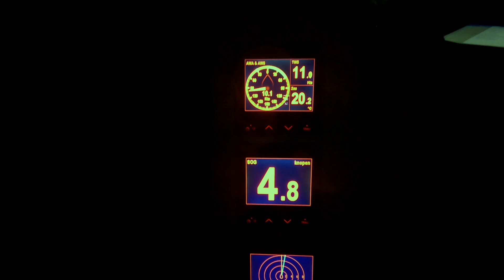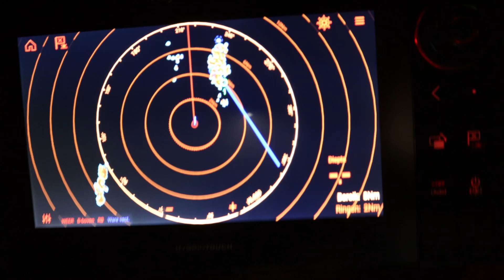NO WIND on our ATLANTIC ocean crossing with our tiny sailboat, do we have enough FUEL? - ep 22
And of we go with our tiny sailboat Tranquillity. But we have little to NO WIND at the start of our Atlantic ocean crossing. Do we have enough fuel? We will be at sea for 26 days! Although we don't know yet it is going to be this long. We know we have a start with little to no wind so we will use our engine. Plan B would be a stopover at Cabo Verde to fill up our diesel tanks.
But it is not preferable. Less wind also means less waves which makes te start of our journey very comfy!

*episode 22*

00:00 Intro
00:55 Story continues
01:17 Leaving Tenerife
02:18 A nice start
05:06 First night
08:26 Sunsets at sea
09:34 Almost lost the drone
10:41 Parasailor set up
12:54 Acrobatic Dolphins!
14:16 Wind is dying
15:47 Fuel talk
17:08 Chill time
17:25 Fish again!
18:15 Do we have enough fuel?
19:58 Fill up our dieseltank
20:52 positive fuel consumption

We hope you will enjoy this episode of our journey.

We are Bart, Kim and Liz and we are sailing around the world!

We met on a sailing school (Zeilschool de Veenhoop) in the Netherlands, where we were both sailing instructors. We were both in love with sailing and soon after we were in love with each other ;)
After a lot of traveling and rental boats we decided to buy our own sailing yacht. In 2018 we became the proud owners of 'Tranquillity' a Scanmar 33 foot sailing vessel built in Sweden in 1985! Not really a blue water cruiser but a small, tiny and sturdy boat and we love her!

After 3 years of sailing holidays we decided to take the big step and plan to start sailing the world. Minor hick-up we became parents on 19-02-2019 of Liz!

This channel will be all about sailing, refit a sailboat, sailing with a child (todler), planning to sail the world, crossing the atlantic ocean, the pasific ocean and of course our life when we are cruising around the world on our tiny sailboat.